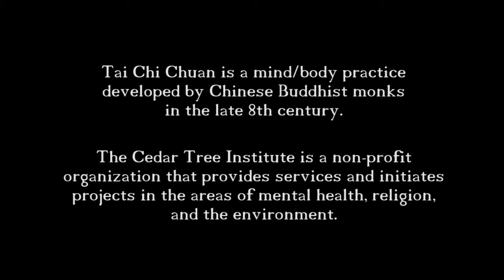Tai Chi Staff 2015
Demonstration of Tai Chi staff from 2015 near the ice crusted shore of Lake Superior. Winter is hard. Tai Chi is easy.